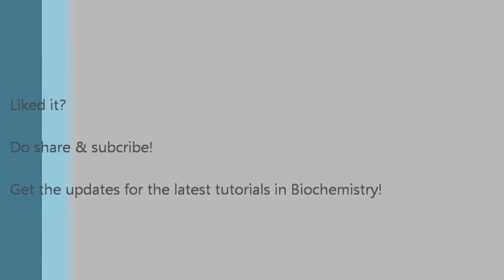Glycogen Metabolism_Part1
This tutorial describes the process of glycogenesis and glycogenolysis, the various steps and enzymes involved, their regulation and significance. The regulation of these two processes with the help of insulin, glucagon & epinephrine is explained.

Target Audience: Medical & Paramedical students(UG & PG)